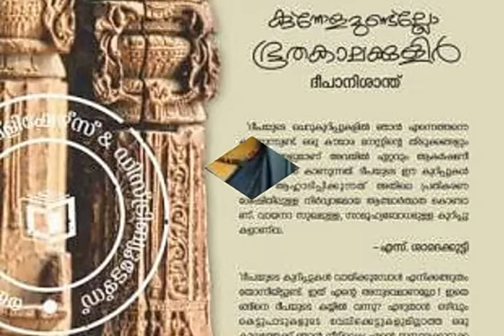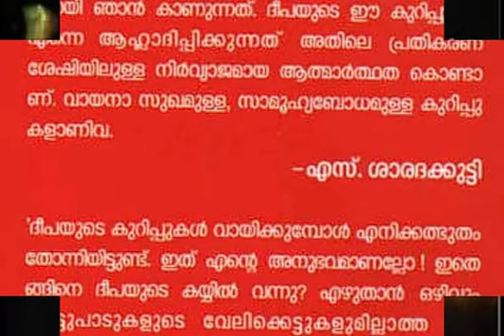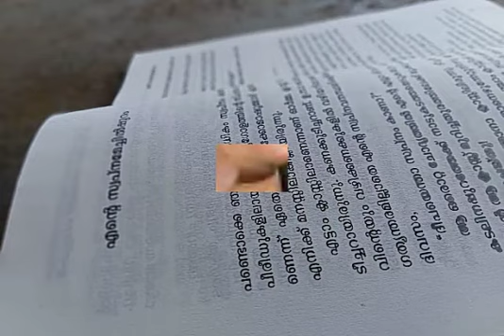Sometimes, READING is the only THERAPY a person needs